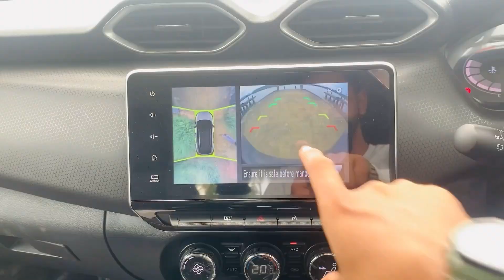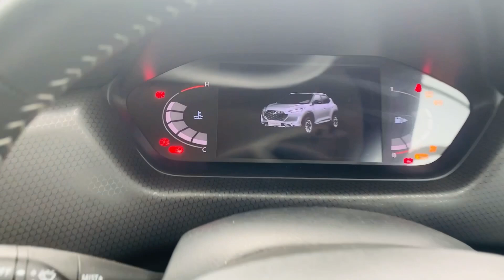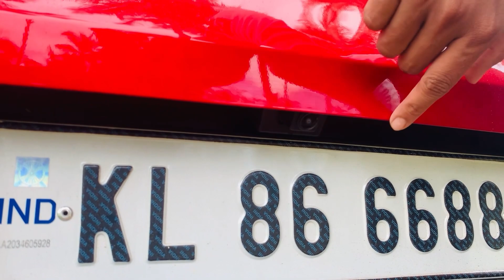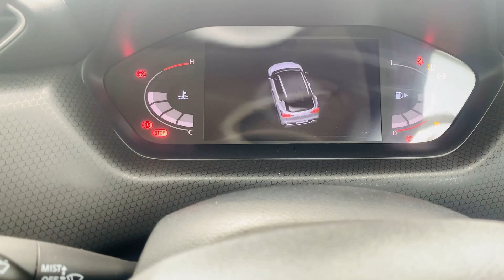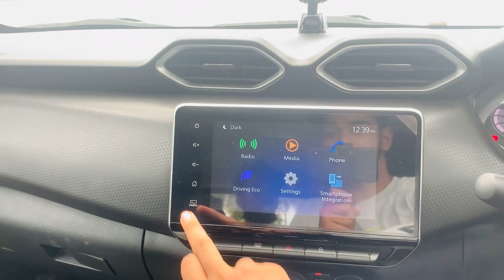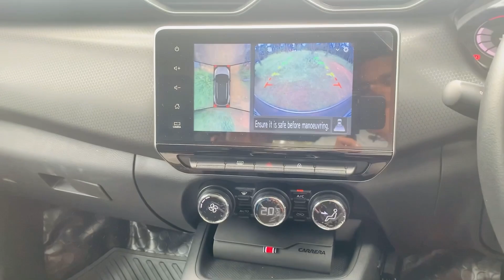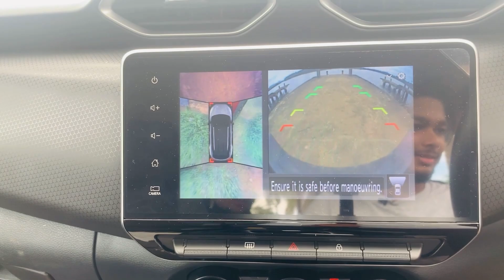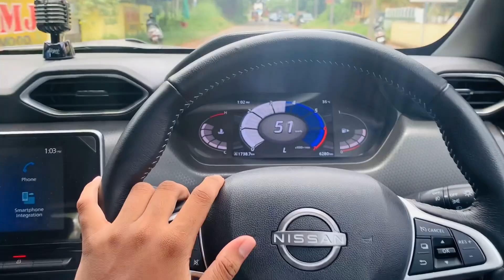ഇത്ര ചെറിയ പൈസക്ക് SUV കാർ കിട്ടുമോ?|Nissan Magnite Cvt Automatic|Malayalam Review